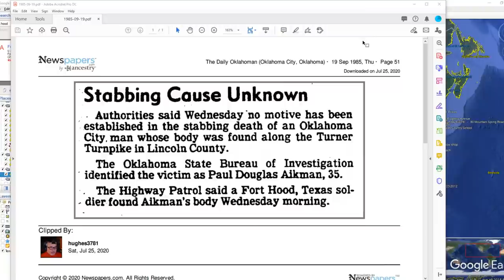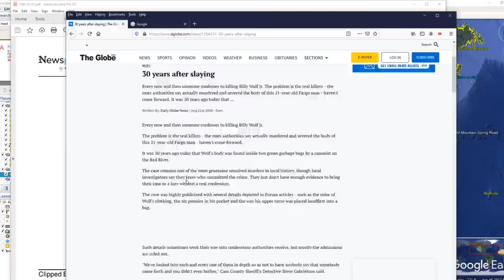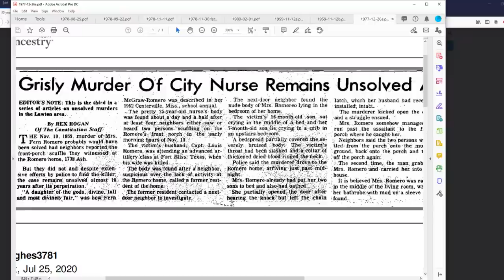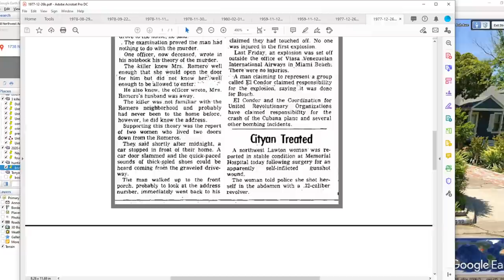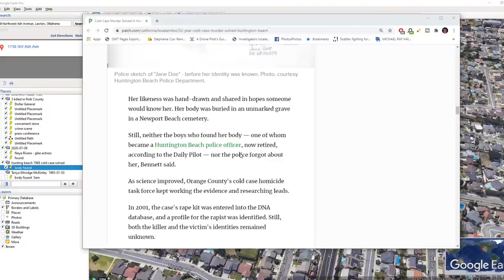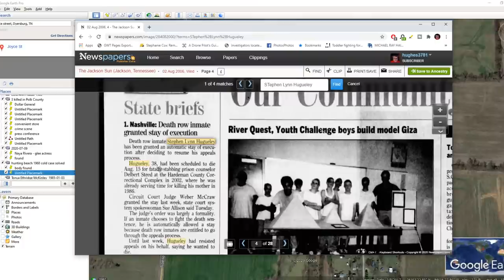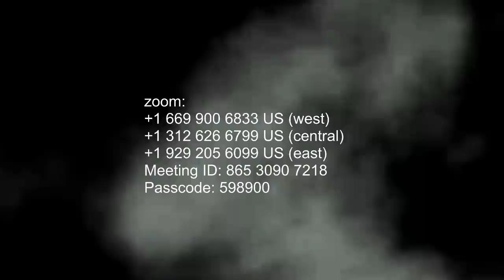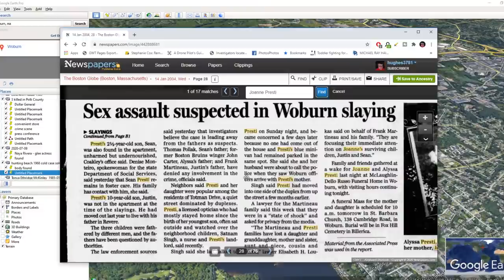Cold Cases of Fern Romero 1959 and William Wolf Jr 1978 - Call in With Your Story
Cold Cases of Fern Romero 1959 and William Wolf Jr 1978

Dyatlov Pass
Death of nine

CrimeCon promo
3MEN20

car jumper
httpsamzn.to33VeUhz

My Gear!
Mavic Mini

Razer Kiyo

Yamaha MG10XU